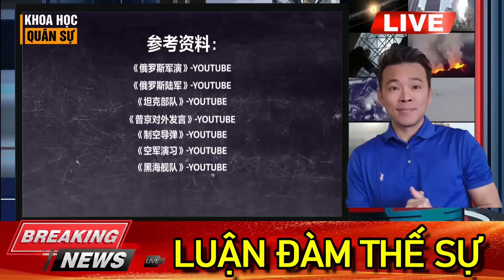Nỗi khiếp sợ bao trùm, Ukraine nã Tên lửa tấn công kho vũ khí khổng lồ của Hạm đội Biển Đen Nga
▶ Khoa Học Quân Sự là Kênh cung cấp cho các bạn những tri thức, hiểu biết chung về tình hình quân sự, chính trị trên thế giới.